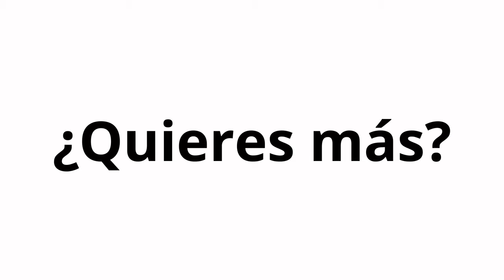774. ¿Qué son las empresas SAS? con Esteban Ortiz Mena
¿Qué son las empresas SAS? pero sobre todo? ¿Cuáles son las ventajas y desventajas de este modelo en el Ecuador?